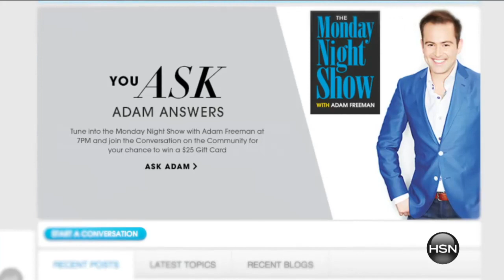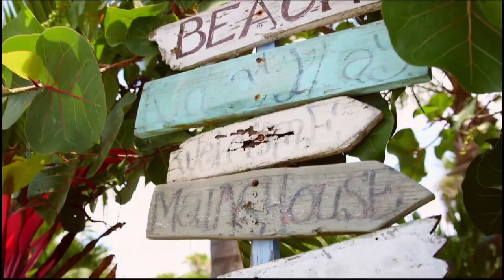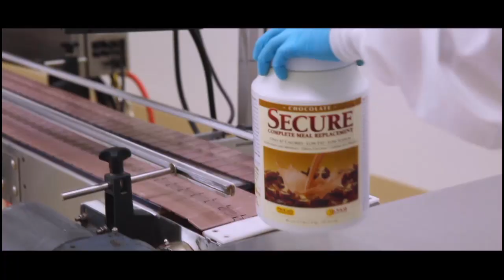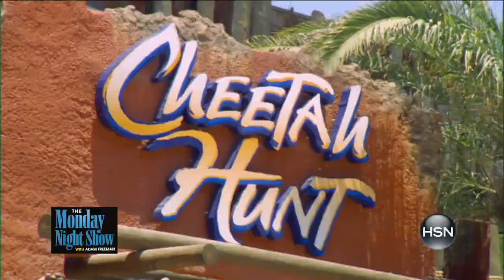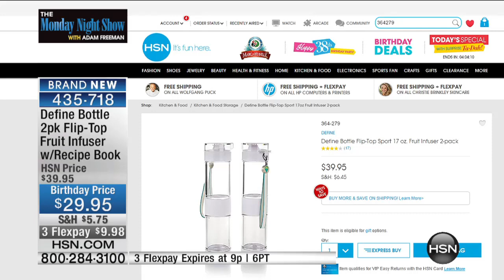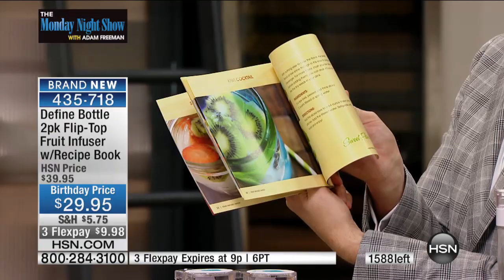The Monday Night Show with Adam Freeman 07.06.2015 - 7 PM